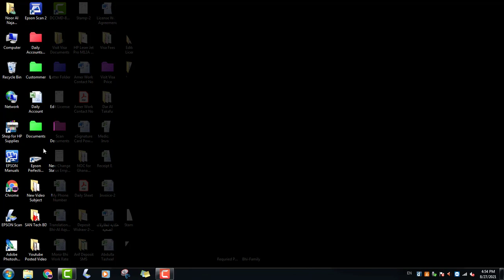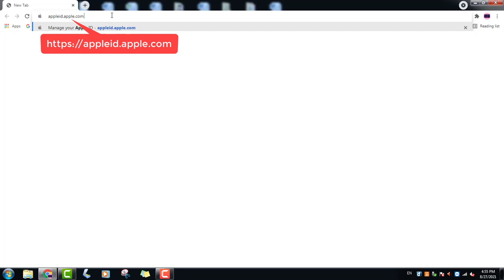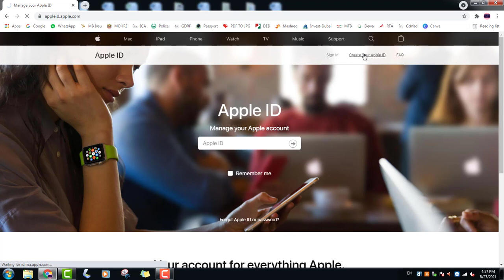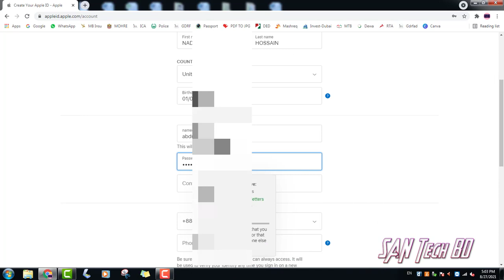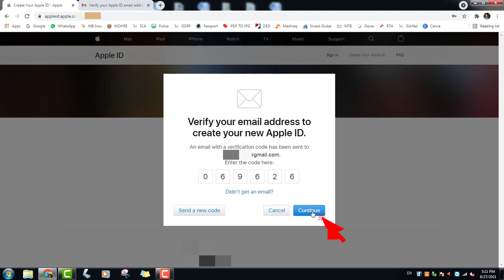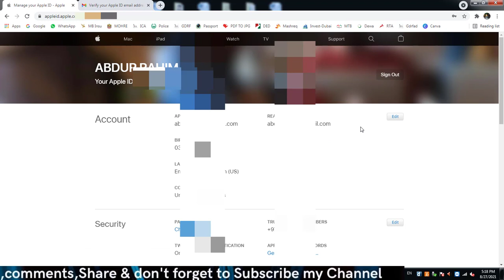How to Create free Apple ID for iPhone Bangla || Sign up iCloud for iPad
Your apple ID (iCloud) is the account you use to access apple all services like the Apple apps store,face video call,apple music & more.you can create new apple id if you have one valid email address and one valid mobile number .Apple id takes the high quality privacy of your personal information.now i will show on this video how to create free apple id for your iPhone or iPad in Bangla language.

Actor: SA Nadim
Producer: SAN Tech BD
Category: Education